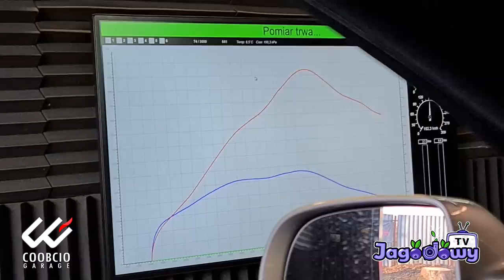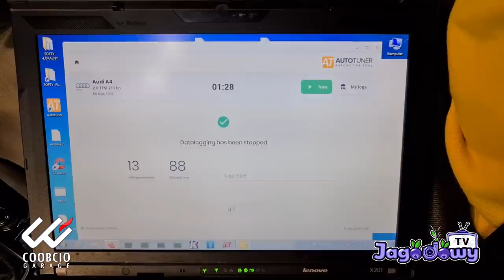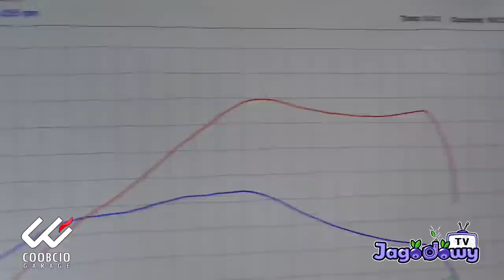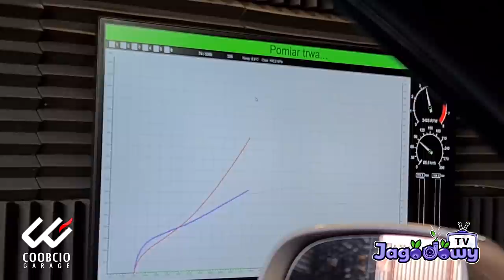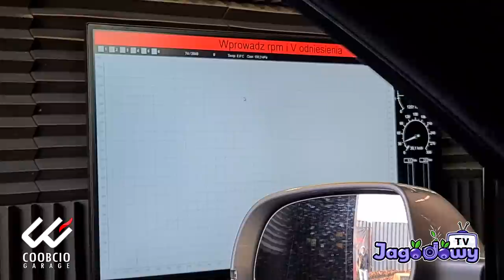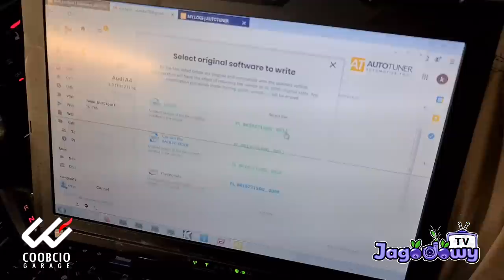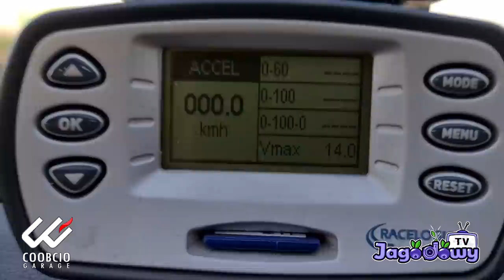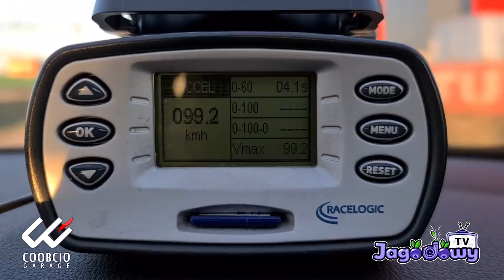Coobcio oddaje swoje Audi A4 2.0TFSI Kiviemu na wzmocnienie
Tego jeszcze nie było! Proza życia z Coobciem! Kuba oddał swoje prywatne Audi A4 w ręce Kiviego!